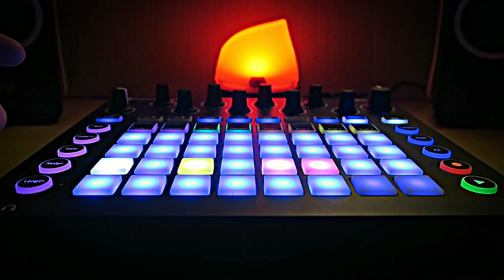Novation Circuit Beat - silver6523 - "Rrunning Llama"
This beat is made on a groovebox the Novation Circuit.

How do you like the synth sound of this beat?